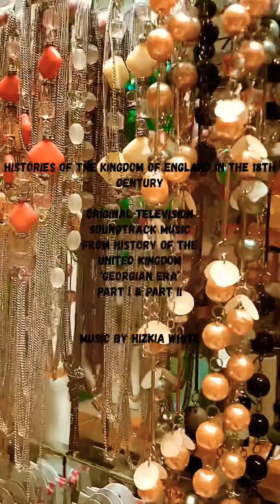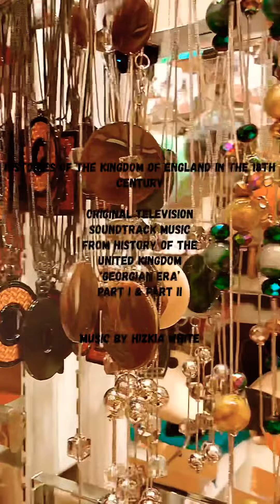HISTORIES OF THE KINGDOM OF ENGLAND IN THE 18th CENTURY ^ADVERTISMENT 2020^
TELEVISION SOUNDTRACK MUSIC ALBUM PROJECT 2020.

|HISTORIES OF THE KINGDOM OF ENGLAND IN THE 18th CENTURY|

ORIGINAL TELEVISION SOUNDTRACK MUSIC FROM HISTORY OF THE UNITED KINGDOM ‘GEORGIAN ERA’

PROTESTANTISM IN ENGLAND IN THE 18th CENTURY
PART I & PART II

~ ADVERTISMENT 2020 ~